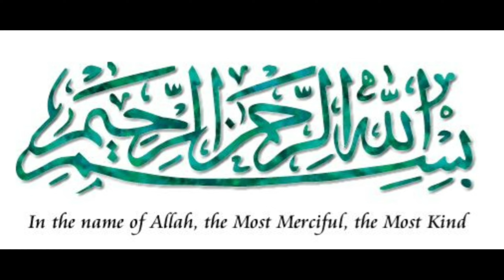Trending Kadak Chai Recipe | Adrak Chai| Azad Chai Wala#chai|Masala Chai/Tea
aj me ap k lye layi hun tea Recipe. Chai Recipe. dhaba style Chai Recipe. Chai banane ka tarika.  street food Chai Recipe. tea Recipe commercial. restaurant style tea Recipe. kadak tea Recipe. kadak Chai Recipe. strong tea Recipe. Breakfast recipe. Pakistani tea Recipe. milk tea Recipe. masala tea Recipe. tea Easy recipe. ijaz Ansari food secrets . ijaz Ansari recipes.

Quires solved in this video:
1. karak chai recipe
2. karak chai
3. chai
4. tea
5. karak chai recipe in urdu
6. karak chai recipe pakistani
7. karak tea
8. chai recipe
9. masala tea
10. masala chai recipe
11. how to make karak tea
12. masala chai
13. dubai karak chai
14. kadak chai recipe
15. karak
16. chai karak
17. best karak chai recipe
18. karak chai recipe indian
19. karak chai recipe in hindi
20. karak tea recipe
21. tea recipe
22. adrak wali chai
23. indian chai
24. how to make karak chai
25. how to make chai
26. indian masala tea
27. how to make chai karak
28. how to make dubai famous karak tea
29. uae famous karak chai
30. dubai karak tea
31. perfect chai recipe
32. cutting chai recipe
33. chai with milk
34. chai recipe malayalam
35. middle eastern kark chai
36. garam masala tea
37. easy karak chai rec
38. arabic style karak chai
39. how to make indian tea
40. indian tea
41. arabic tea
42. شاي كرك
43. dhaba style chai recipe
44. adrak chai
45. indian karak
46. doodh patti
47. كرك
48. kadak chai
49. how to make karak chai at home
50. ginger tea
51. how to make masala tea
52. authentic chai recipe
53. how to make masala chai
54. karak tea dubai
55. middle eastern tea
56. karak tea uae
57. best chai recipe
58. masala tea recipe
59. cafeteria style karak tea
60. original karak recipe
61. uae karak tea
62. original karak tea
63. how to make tea
64. chaiwala
65. special tea
66. cutting chai
67. karak chaaya
68. chai tea
69. karakchai
70. dubai karak tea recipe
71. spiced milk tea
72. karak chai dubai
73. how to make the best karak tea
74. karak tea uae recipe
75. كرك شاي حليب
76. karak chai dubai recipe
77. কারাক চা রেসিপি
78. milk tea recipe
79. masala milk tea
80. karak tea bahrain
81. karak tea recipe bangla
82. karak tea recipe english
83. easy tea recipe
84. چائے بنانے کا طریقہ
85. pakistani tea recipe
86. chai masala powder
87. adrak elaichi chai recipe
88. chai masala powder recipe
89. kadak tea recipe
90. mumbai cutting chai recipe
91. street food kerala
93. perfect tea at home
94. dhaba style chai
95. doodh chai recipe
96. doodh patti chai recipe in urdu
97. how to make perfect indian tea
98. traditional indian tea
99. winter special chai
100. masala indian tea
101. ginger cardamom tea recipe
102. best indian tea
103. चाय का मसाला
104. mumbai cutting tea
105. best masala chai
106. special tea recipe
107. highway style karak chai
108. karak chai pakistani
109. karak chai banane ka tarika
111. chai recipe pakistani
112.Adrak wali chai kese bnaiyen
113.ijaz ansari food secrets

azad chaiwala